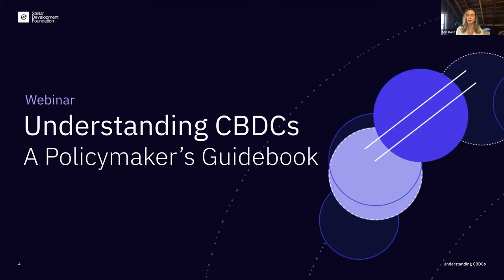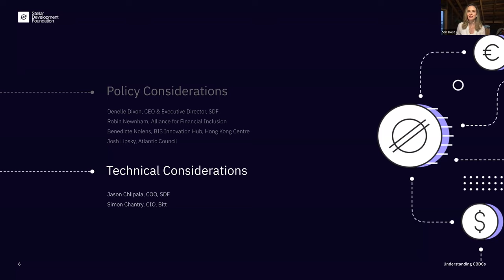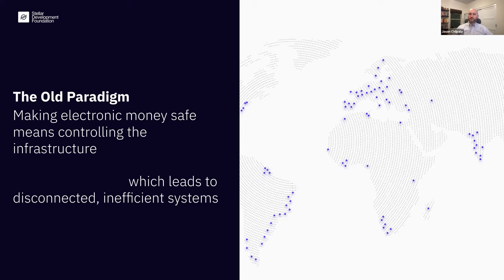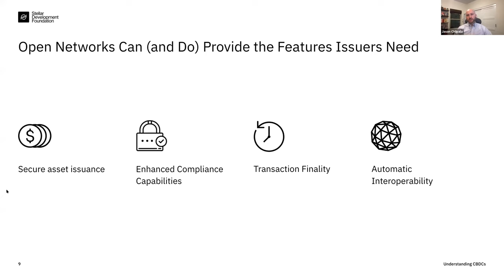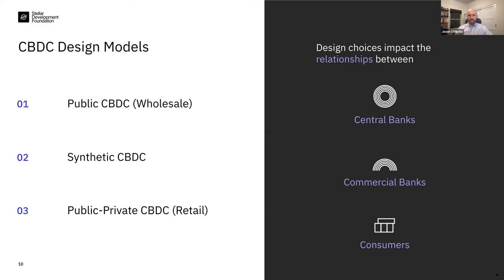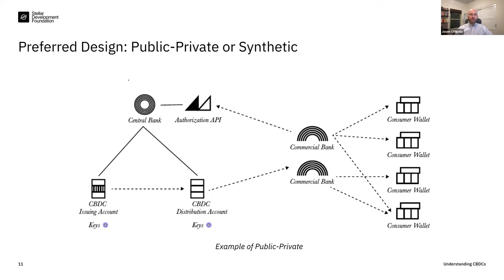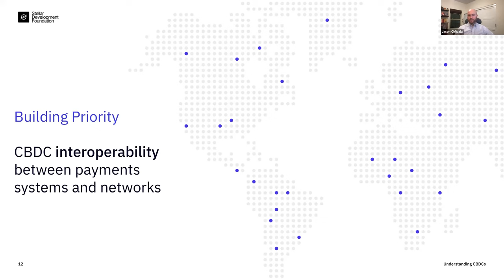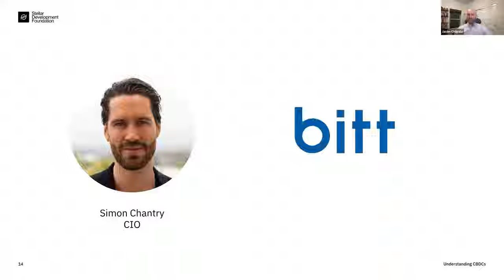Understanding CBDCs: A Policymaker's Guide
More than 90 countries around the world are in some phase of Central Bank Digital Currency (CBDC) exploration, whether research, pilot, or implementation. More countries are committing to ambitious timelines to bring digital currencies to their citizens.

With CBDCs fast-tracking to the public agenda, what do policymakers and regulators need to know? What are the benefits? What are the challenges? How do they get started?

Join us for a two-part webinar discussion on the policy and technical considerations for policymakers on the road to a CBDC future. Leaders from the public and private sectors will share their views on what is top of mind for decision-makers and weigh in on the Stellar Development Foundation's (SDF) latest policy paper, Understanding CBDCs: A Guidebook for Regulators and Policymakers

The first part of the event will focus on policy considerations and why Central Banks should consider a CBDC. Speakers include :

Denelle Dixon, CEO & Executive Director, SDF
Robin Newnham, Head of Policy Analysis and Capacity Building, Alliance for Financial Inclusion
Bénédicte Nolens, Head of the Hong Kong Centre, BIS Innovation Hub
Josh Lipsky, Director, Geoeconomics Center, Atlantic Council

The second half of the discussion will focus on the technical considerations, looking at how central banks can build for interoperability and why open networks like Stellar are right for CBDCs. Speakers include:

Jason Chlipala, COO, SDF
Simon Chantry, CIO, Bitt